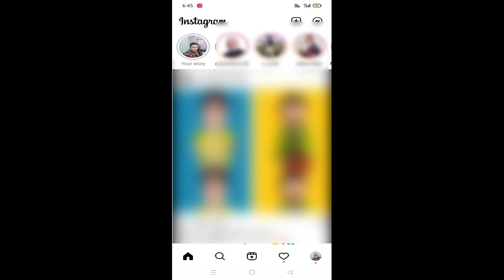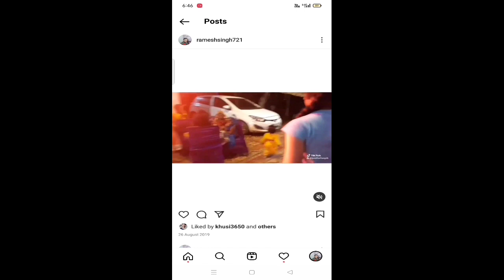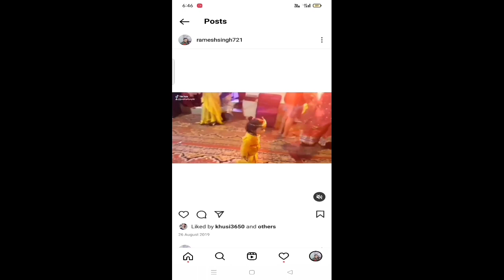Instagram post pe likes aur views Hide kaise kare | How to hide likes and views on your Insta posts